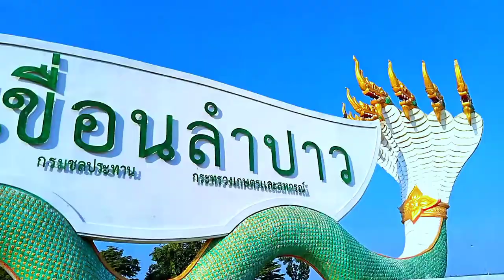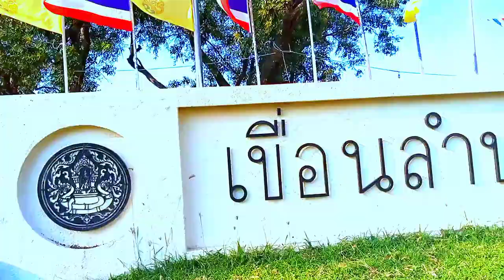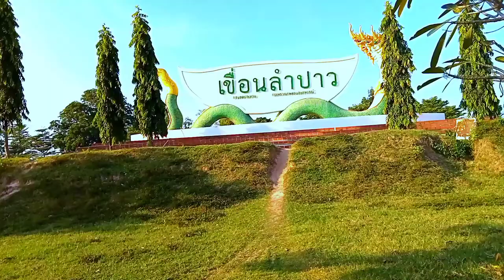สถานการณ์น้ำเขื่อนลำปาวกับบรรยากาศยามเย็นบนสันเขื่อน